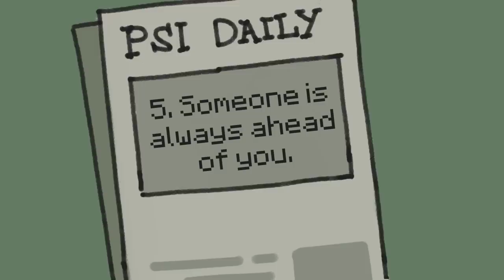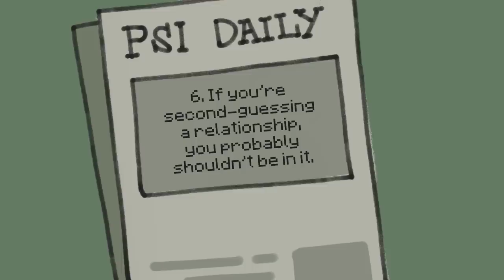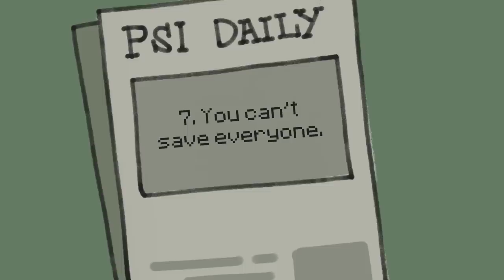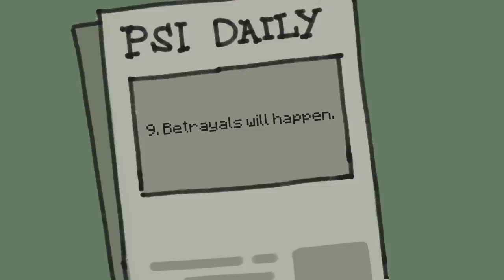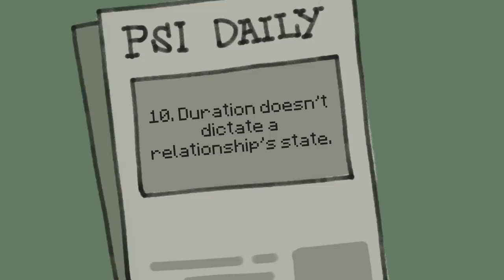9 Uncomfortable Truths You Need To Know Part 2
In this video, we continue our life lessons series with 9 more uncomfortable truths. If you're looking for some truth bombs to wake you up and help you make some adjustments in your life, then this video is for you! In this part 2 of 9 uncomfortable truths, we cover topics like mental health, weight challenges, alcohol abuse, and more. These uncomfortable truths are sure to get you thinking about your life and how you can improve it. So grab a cup of tea or coffee and buckle in for some tough love!

Writer: Chamae
Script Editor: Rida Batool
Animator: Naphia
YouTube Manager: Cindy Cheong